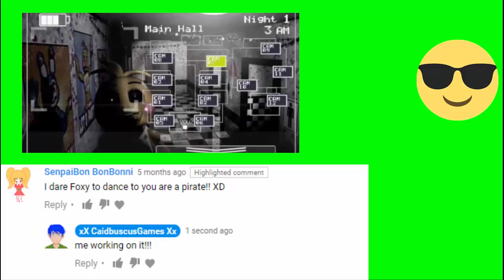Dare 4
►Intro By: Blender Templates + Blender